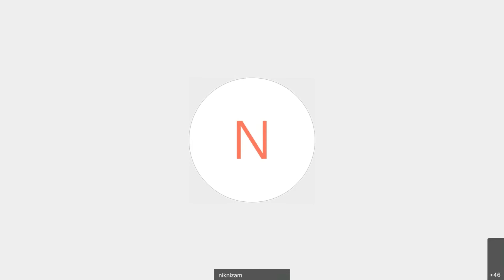Forum : From Research To Business